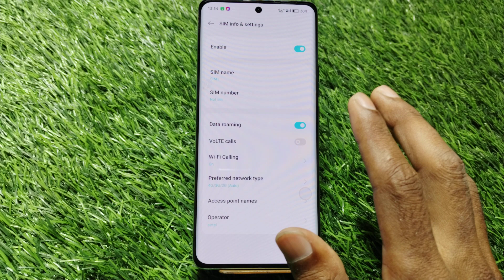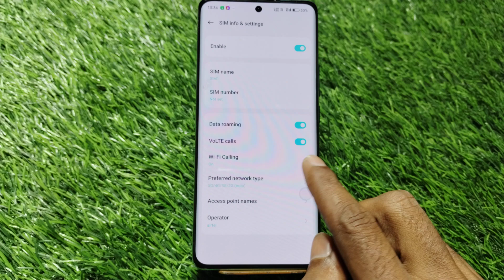5g network settings, oppo Reno 11f 5g network settings oppo Reno 11F 5G Network keise laye,net speed